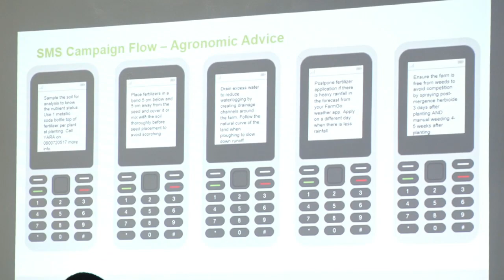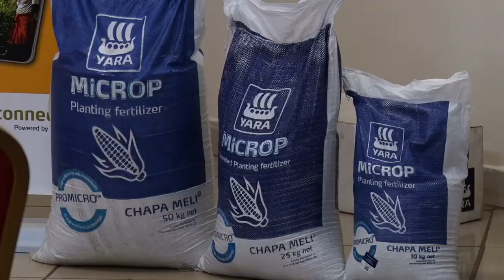MICROP STAKEHOLDERS'S WORKSHOP